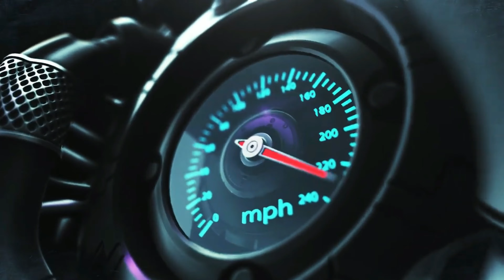*BMW E36 EL COMPACTO* DRIFT //ASSETTO CORSA//G29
//BMW E36 COMPACT BY *GRAVY GARAGE* 400HP
//ASSETTO CORSA//
//LIGHTHOUSE DRIFT MAP//
//LOGITECH G29//